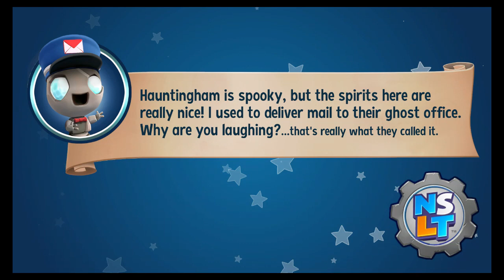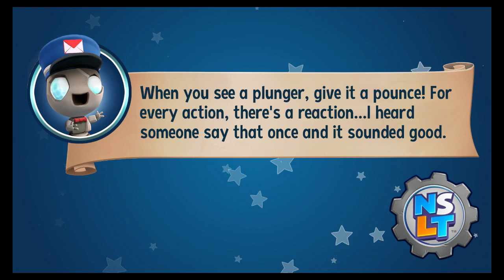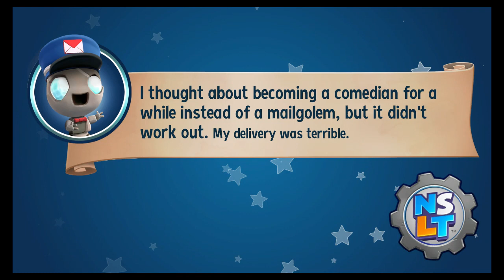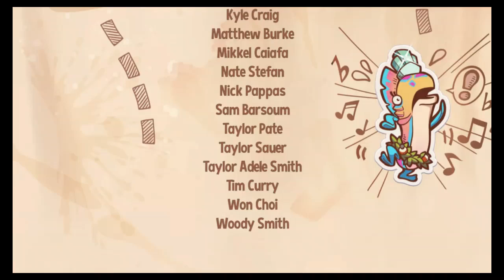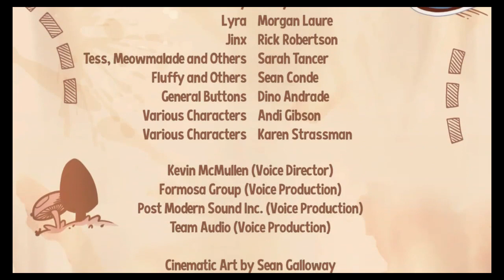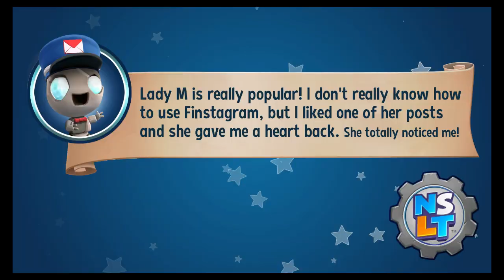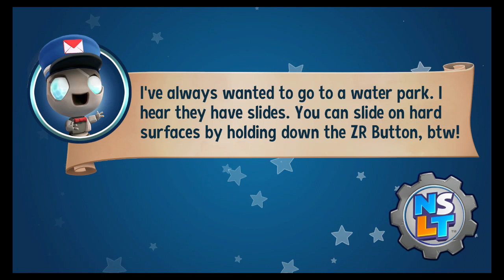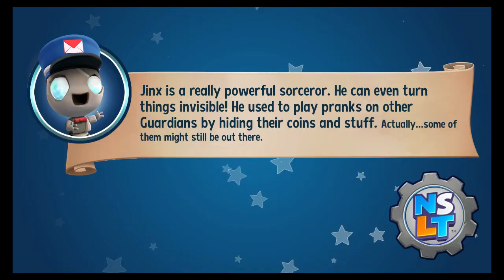TIme Out For You Bad Kitty: New Super Lucky's Tale Part 8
Part 8 of my Let's Play of New Super Lucky's Tale Everything is Owned by  Playful Studios, Playful Corp., and Playful Studios